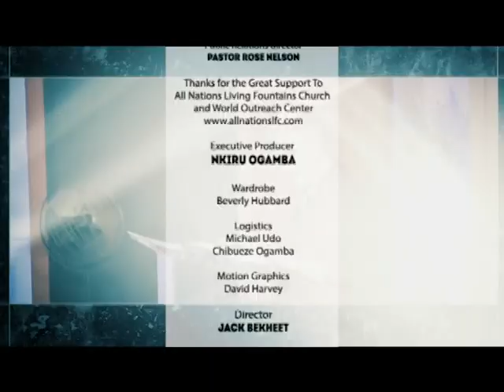OCN Presents: Remote Area Ministries w/ Dr. Jack Tuls: Where We Are In the Last Days